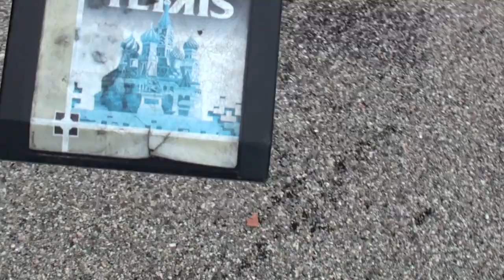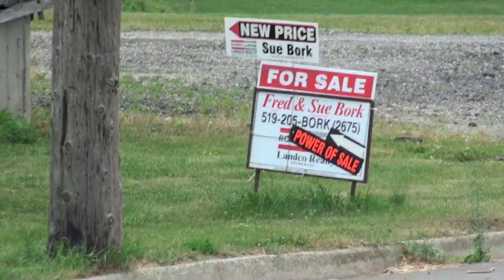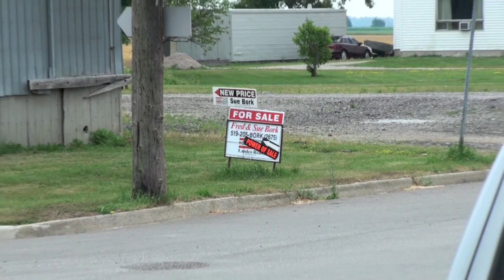the shop is mine!